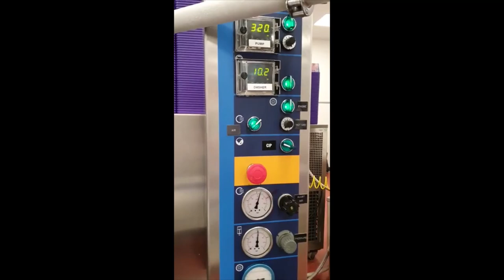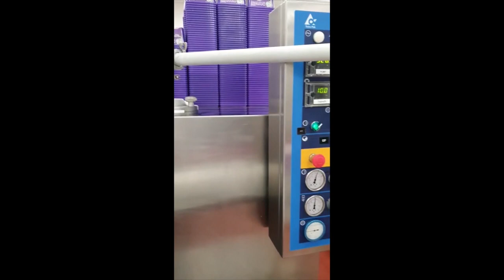Tetra Pak Hoyer Frigus 600 Ice Cream Continuous Freezer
For the latest Used Equipment available in our stock please visit our

Tetra Hoyer Frigus SF freezers are the perfect choice for medium and smaller size production. Equipped with a self-contained freon refrigeration unit, they are designed for easy installation and mobility in the factory.
This is the standard model with twin piston pump and simple controls. It is a desirable machine for anyone looking to upgrade or increase capacity.

Features
Manufacturer: Tetra Pak Hoyer
Model: Frigus 600 C
Function: Continuous ice cream freezer
Serial number: FRI220518
Capacity: 160 – 600 litres/per hour
Year of manufacture: 2002
Refrigeration: R404A (2,8 KG)
Total installed power: 16,5 kW
Vertical barrel
CIP cleaning
Twin piston pump
Water cooled
Instruction manual supplied
Voltage: 400V/50Hz/3 Phase

*Have a machine similar to this for sale?